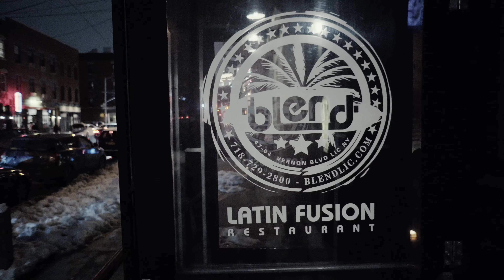FATTY FRIDAYS EP 2: BLEND L.I.C.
Episode #2 of Fatty Fridays! For this episode, Abiel & I hit up Blend in Long Island City- a fusion of all different Latin cuisines. Soooo gooddd.